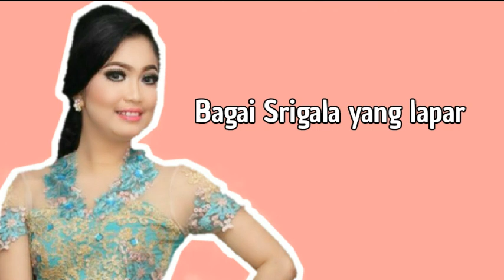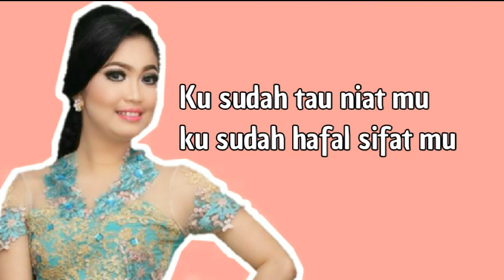Ayu Rasta - Serigala Cinta | Official Lirik Video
Subscipt Now

Ayu Rasta Megol jebolan ajang pencarian bakat asal Makassar (Gerbang KDI 2015) dan sudah merilis Album lagu-lagu daerah di antaranya :
- Album ( Se're Rua Tallu )
- Saudagar Bugis Makassar

Dan untuk mengembangkan bakatnya di dunia tarik suara, pada tahun 2019 ini akhirnya meliris kembali lagu dengan Single pertamanya yang bergenre Dangdut Modern yang berjudul SERIGALA CINTA.

Ayu Rasta Megol - Serigala Cinta
Cipt. Lukman Rola

Composed : Iwan Remix
Vocal Director : Ayu RM
Produced by Ayu RM
Assistant Produced
Executive Producer

Video by Ardiansyah FD Studio

SRIGALA CINTA

Hei..hei bang, Siapa sih kamu
Kok pandang matamu begitu dalam
Seolah-olah kamu ingin menerkam diriku
Bagai srigala yang lapar
O..o..o yang sedang mencari mangsa

Hei..hei bang, Cantikkah diriku
Hei..hei..hei bang, Seksikah aku ini
Hingga kamu tak tau waktu siang atau malam
Slalu menggoda diriku
Oo..oo.. engkaulah srigala cinta

Tapi sorry-sorry yah abang
Kutak mau sakit lagi, kutak sudi nangis lagi
Kusudah tahu niatmu
Kusudah hafal sifatmu

Tiga kali aku kecewa
Seringkali ditinggalkan lelaki seperti kamu
Aku ingin bahagia, dengan hidupku sendiri
Pergilah pergi jangan kau ganggu aku